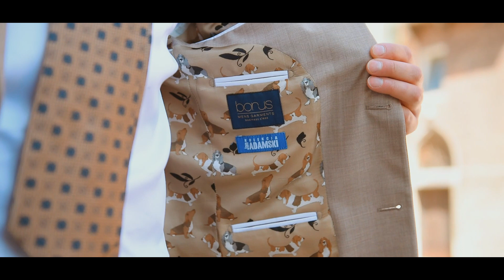Garnitury męskie z Kolekcji 2023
Sesja zdjęciowa w malowniczych uliczkach włoskiej Wenecji.

Bonus M.G.
Największy salon z garniturami w Polsce